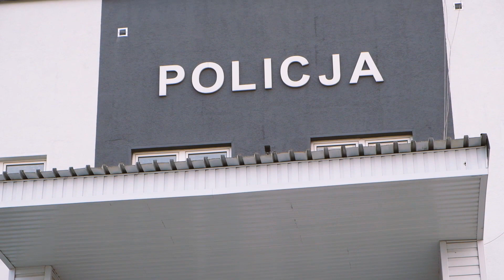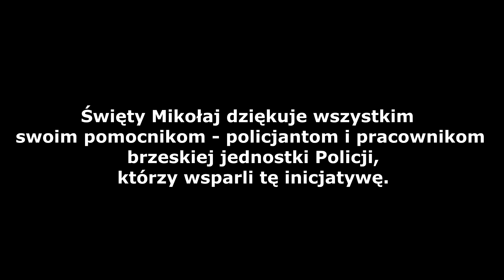Święty Mikołaj w asyście policjantów z wizytą w Domu Pomocy Społecznej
Jak co roku z początkiem grudnia święty Mikołaj ma ręce pełne roboty. Szczególnie pamięta o tych, którzy na co dzień borykają się z różnymi problemami i trudnościami. Chcąc sprawić radość potrzebującym Mikołaj w asyście policjantów i pracowników Komendy Powiatowej Policji w Brzesku odwiedził wychowanków Domu Pomocy Społecznej prowadzonego przez Siostry Służebniczki NMP w Brzesku, obdarowując ich prezentami.

Podopieczni napisali 49  listów do Świętego,  prosząc o drobne upominki , a ponieważ byli grzeczni, każdy z nich otrzymał  podarunek z wymarzonymi przedmiotami. Święty Mikołaj nie zapomniał również o osobach troszczących się na co dzień wychowankami. Radość i uśmiech obdarowanych, którzy codziennie zmagają się z wieloma trudnościami jest najlepszym podziękowaniem dla darczyńców, którzy po raz kolejny pokazali jak ogromne mają serca.

Święty Mikołaj dziękuje wszystkim swoim pomocnikom – policjantom i pracownikom brzeskiej jednostki Policji, którzy wsparli tę inicjatywę.